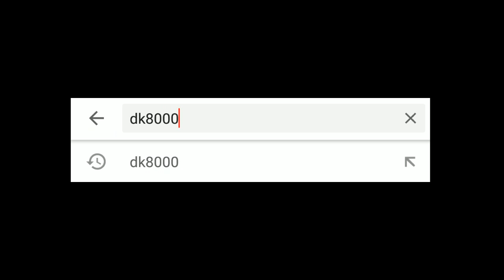Skuter Koloni Bali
Video kali ini berisi interview kepada owner skuter koloni koko joshua. sekelumit cerita mengenai lahirnya skuter koloni.